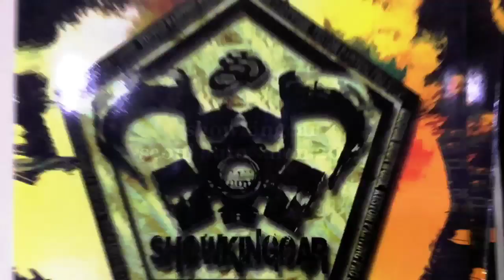showkingcar kustom - airbrush work